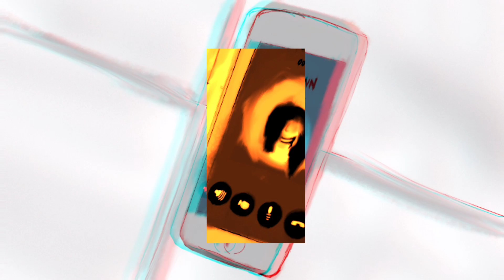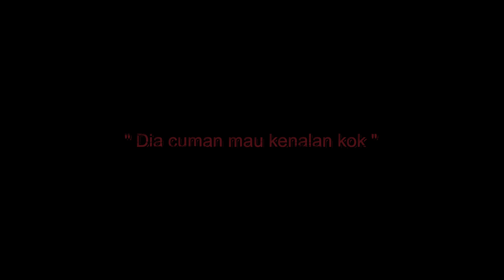PENGHUNI YAYASAN TUA TANGERANG DAN TERROR BERNIAT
HAI GAIS! mohon maaf ya audio di video ini agak bergema soalnya setting micnya yg salah waktu take videonya! tapi semoga kalian tetep suka videonya ya! ini cerita beneran bikin gua merindongdongdong!!

Isi link ini buat jadi narsum di NYORE (NYORROR BY PHONE)

bagi kamu yang mau share pengalaman horror bisa dm instagram

Twitter aku @gwerozz